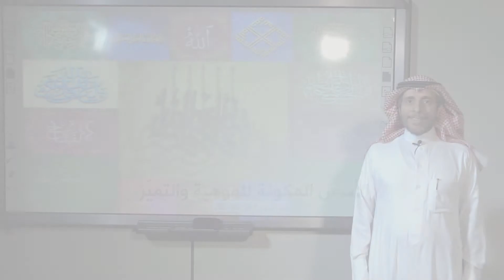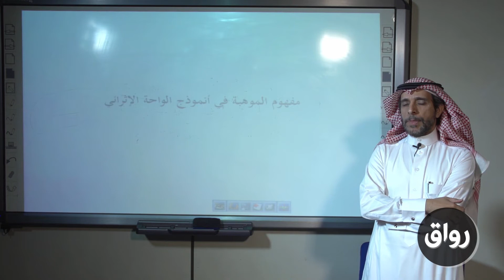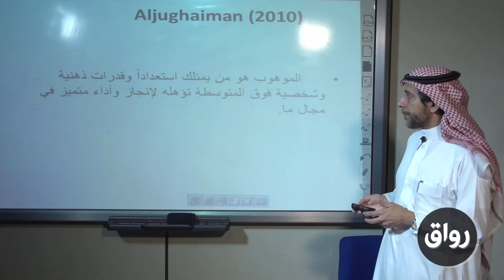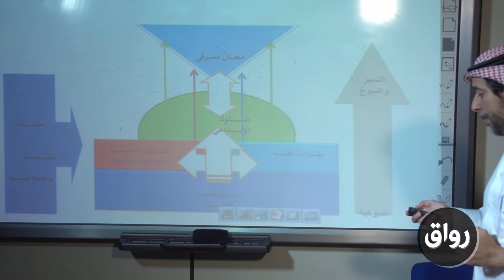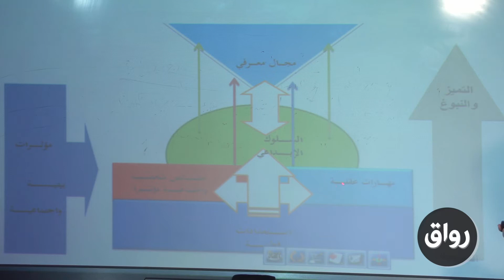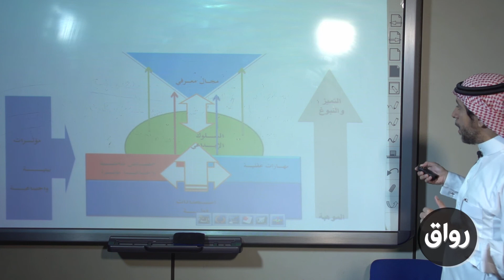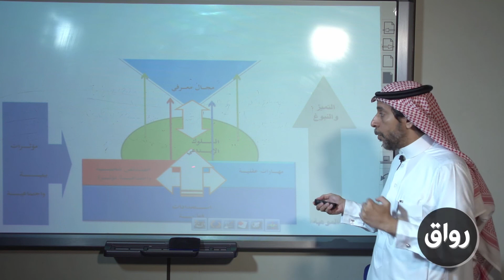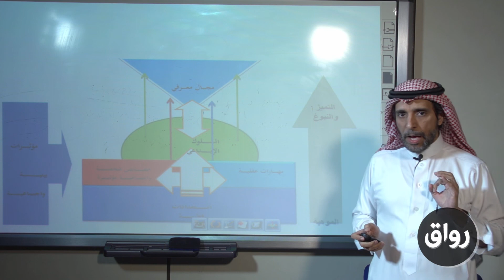رواق : الأسس المكونة للموهبة والتميّز - المحاضرة 8 الجزء 1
هذا المقطع من محاضرات مادة الأسس المكونة للموهبة والتميز التي قدمها أ.د. عبدالله الجغيمان في رواق.
للإطلاع على باقي محاضرات المادة وداستها، قم بزيارة صفحة المادة في رواق